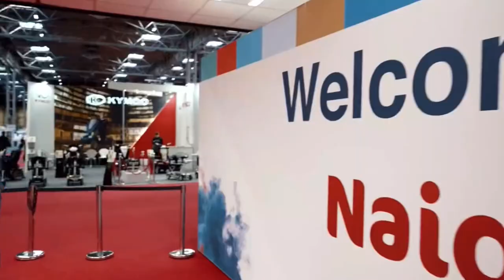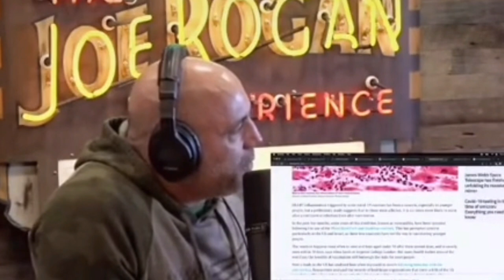The Grumpy Gits: Naidex, Midget Gems, Novak Djokovic, Motability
The Grumpy Gits are back with HUGE news about Naidex!!!

Join us for our regular dose of humour, satire and current events with a lean towards disability awareness.

We also discuss Novak Djokovic and his anti-vax antics, Interview Dr Erin Pritchard about M&S's changing Midget Gems to Mini Gems, Simon has actual good news about motability, and of course all your favourite regular segments are in here including Stupid Questions and our ridiculous news story of the week...that's guaranteed to make your eyes water and every man wince!

Welcome to the Grumpy Git Podcast! The most
watched disability podcast in the world (via FB)
Nobody else takes disability seriously, so why
should we? The Grumpy Gits tackle the big issues
with a tonque in cheek outlook that always hits
the mark